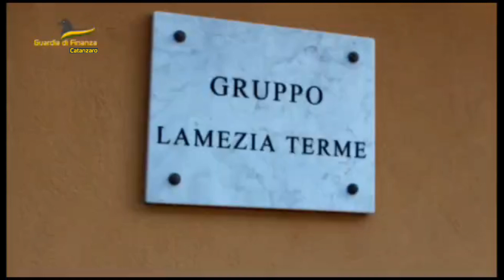Lamezia. Sequestro di coltivazioni illecite di canapa indiana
I finanzieri del comando provinciale della Guardia di finanza di Catanzaro, in collaborazione con il comparto aereo del corpo, hanno sottoposto a sequestro una piantagione di n. 266 piante di canapa indiana dall’altezza variabile compresa tra mt. 1,50 e mt. 2,50